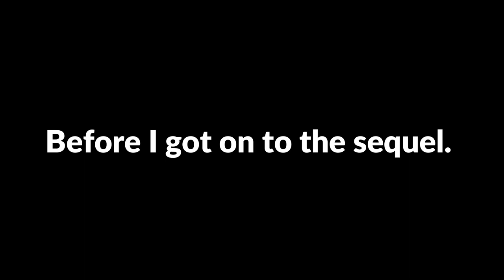Reaching X RANK with EVERY MODE! - Splatoon 2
My cephalopod friends, there's good and bad news.

The good news is that we've finally and officially reached X Rank with every game mode in Splatoon 2.
The bad news is that this is the final Splatoon 2 video BUT not to worry because Splatoon 3 content is in the works so stay tuned for challenges, Salmon Run and much more jank!

Farewell Splatoon 2, you've made some memories on this channel.

Bomb Rush Blush [Remix] - Super Smash Bros. Ultimate
Seaskape - Super Smash Bros. Ultimate
THX Intro
Western Face off Music
Split & Splat - Super Smash Bros. Ultimate
Splattack! (Jam Session) - Splatoon
Into The Light - Splatoon 2